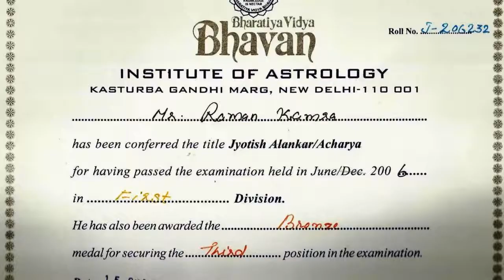Love Marriage Astrology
Love Marriage Astrology, Famous Astrologers in Delhi NCR, India.

Lagna Lord specially Venus and its placement in the birth chart becomes an important instrument for love/ romance. The native would become more passionate if under the influence of Mars/ Saturn/ Rahu.
Intimate relationship between 5th and 7th Lord also speak of love marriage in astrology i.e. by aspect/ association and change of signs (Rasi parivartan yoga).
As already pointed out with regards to Nodes- Rahu/ Ketu, if in 5th or 7th places or lords of 5th/ 7th house are afflicted by Nodes, love marriage including inter- caste love is indicated.
Lagna Lord if associated with 5th or 7th lord also speaks of strong Will to marry independently or more correctly love marriage in astrology.
Love marriage in astrology and extra romance is indicated by the 9th house form Lagna specially if the 9th Lord occupies its own sign i.e. Mercury in Gemini for Libra Ascendant.
From Surya Lagna also, see the position of 9th Lord and how they are aspected/ associated with Rahu/ Ketu- this combination also speak of love marriage in astrology.
Strong Venus- neither combust nor ineffective without association of the Sun alos speak of love marriage in astrology. But the Sun and Venus together especially in lagna speak of skilled adultery.
Exalted 5th Lord with some planet including Rahu and Ketu assist Love marriage in astrology. (Exaltation signs for planets are: Sun in Aries, Moon in Taurus, Mars in Capricorn, Mercury in Virgo, Jupiter in Cancer, Venus in Pisces and Saturn in Libra.)
Twelfth house of the horoscope is also house of bed pleasures. Though it may not directly be involved in love- marriage but chances of love marriage are bright including extra- marital relationship between 6th- 8th lords and also between 2nd and 12th lords. This may not apply to Leo/ Cancer Lagna persons as the Sun and the Moon owns one sign only.
Mars – the powerful and energetic Planet has the requisite capacity to disturb the emotional part when it aspects/ associates with 1st/ 5th/ 9th Lords.
With experience it has been found that in the case of love marriages, Lagna Lord is found in Kendras (angles)- 1st, 4th, 7th or 10th houses, trines (5th house and 9th houses) and also in 12th houses. The exception is provided when the particular planet happens to be in its own sign or in exaltation signs.
When significations of marriage- Venus for men and Jupiter for Ladies (though some Astrologers take Mars) happen to be under the influence of Rahu- Ketu.
Check 5th or 9th position Rahu and determine the ambition for love or romance with reference to the position of planet.
The Moon in 5th or 11th position signifies mind- emotions. If the Moon is alone (no planet on either side) chances of native being swayed by feelings of others are bright.
Nodes (Rahu and Ketu) may afflict 3rd house as well as 3rd Lord. Rahu in 3rd aspecting the 7th house and also 9th house having Mercury with Ketu may enable the native to make efforts to make secret love affairs. Third house is representative of arm and valor- thus speaks of efforts.
Now a word about 2nd house and its lord. Being a family house, its lord and aspects of other planets may also speak of love etc. including with some relations.
With the Moon in the2nd house, the native develops romantic and imaginative mind. With Mars in the 2nd house and if lord of 2nd house happens to be malefic, the marriage is delayed and/ or also denied. In some cases 2nd marriage is also indicated and Mars in Taurus. Virgo, Capricorn is capable of causing separation. Mercury in 2nd house can give wealth through wife but also speak of more than one wife. Afflicted Jupiter in 2nd house gives late marriage. Venus in 2nd house gives working wife and in most cases luck favors’ after ma   rriage. In few cases chances of 2nd wife are also indicated. Saturn in the 2nd house gives romance/ love in a foreign land and sensual life and Saturn of Libra and Aquarius denotes two marriages depending on totality of the Horoscope. Ketu keeps the natives agitated always.